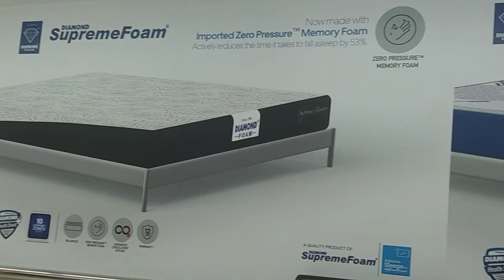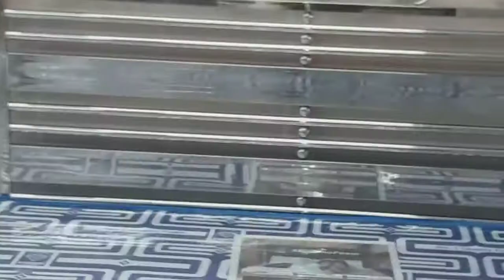Furniture Market Karachi | Visit To A Marketplace | Fatima Faisal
I'm sharing with you furniture market Karachi vlog. Visit to a marketplace.